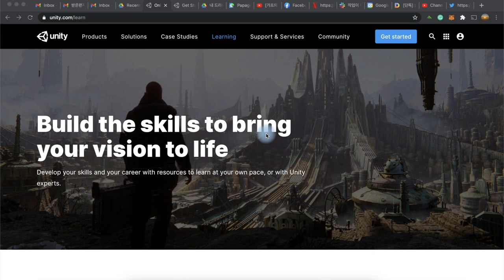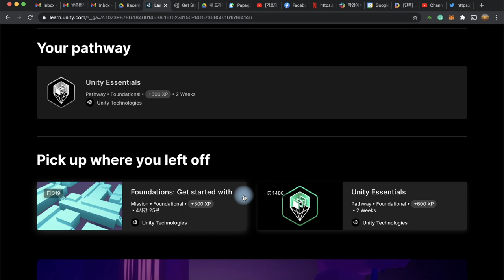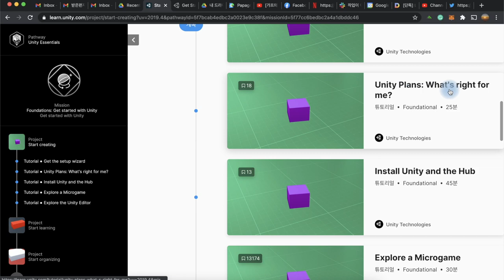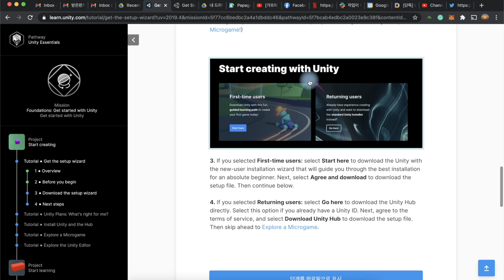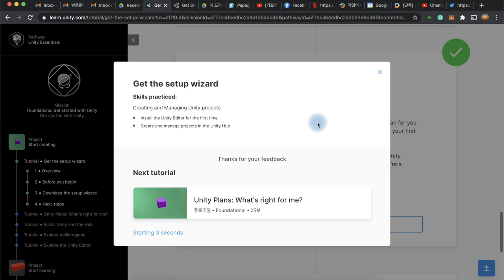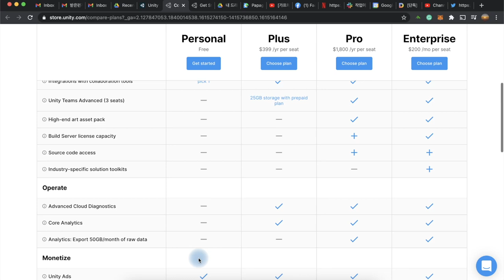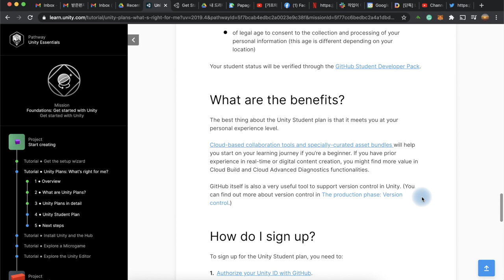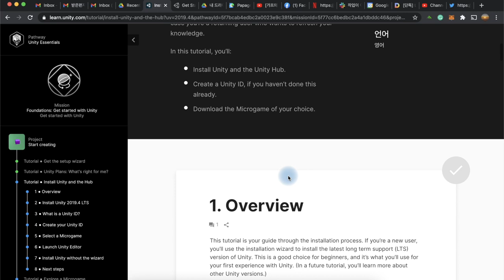유니티 함께 배우는 메타버스 원정대 (1): 첫 시작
메타버스 세상을 창조하는 가장 유명한 도구는 바로 유니티 Unity 입니다. 유니티의 온라인 교육이 매우 훌륭하다는 소문을 듣고, 저도 한번 차근차근 만들어 보기로 했습니다. 여러분들과 함께 할 수 있도록 제가 경험하는 것을 최소한의 편집으로 같이 공유하고자 합니다. 오늘은 첫 시간! 어떻게 생겼는지, 그리고 어떤 플랜들이 있는지 알아보고 프로그램을 다운로드 받아보도록 하겠습니다.